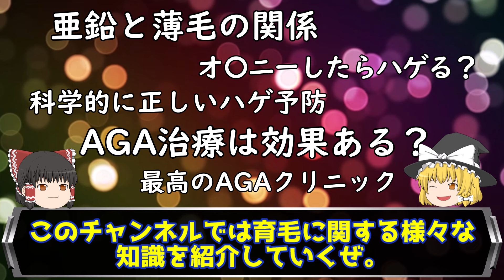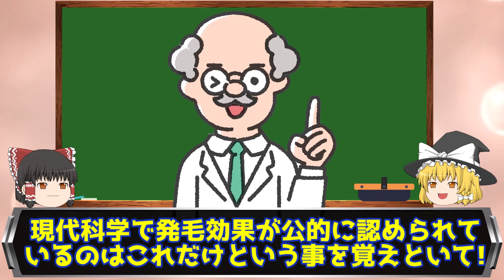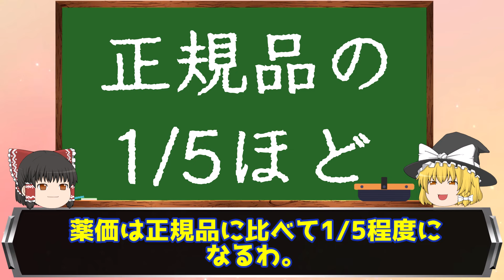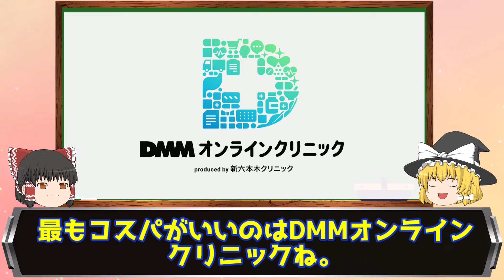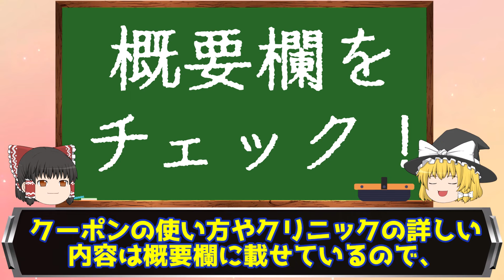【知らなきゃヤバい】AGA治療で”大損”している人が多すぎます…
記事内にはPRも含みますが、私が調査に調査を重ねて本気でおすすめできる所しか載せていません！安心してお読みいただければ幸いです。
本動画の内容は各権利所有者様・第三者の方に不利益が起こらないよう、十分に注意をして作成しています。ただし、万が一本動画の内容に誤りや問題等がある場合、各権利所有者様当人からご連絡を頂けると幸いです。